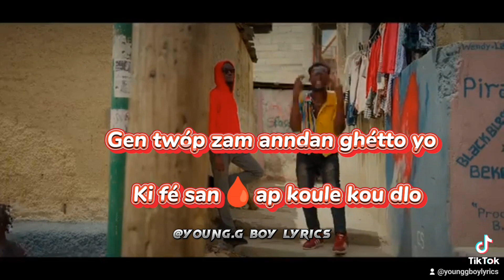Fre Gabe 18 Sang 4 ft Dieumet Maurice video lyrics